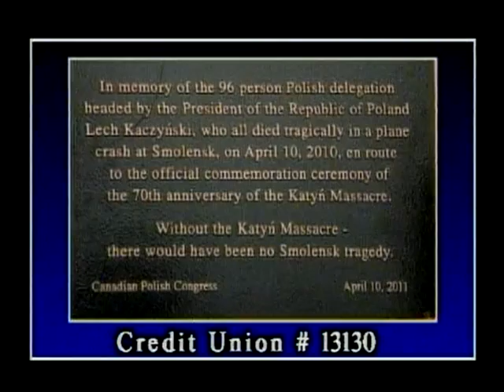Polish Studio (2012-06-23) - Announcements